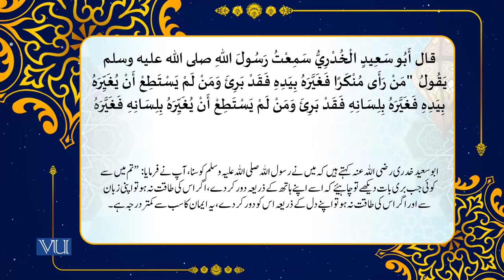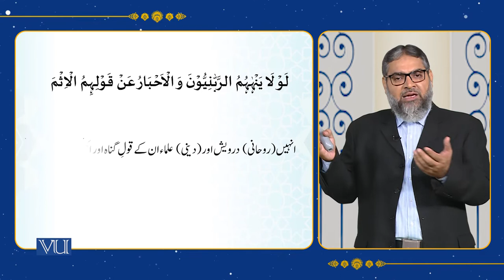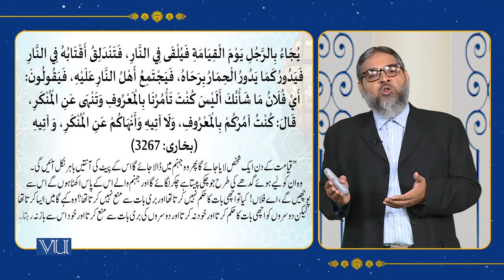Hadith and its Sciences - IV, Textual Study of Hadith (VII) | Islamic Studies | ISL202_Topic050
Topic050 - Hadith and its Sciences - IV, Textual Study of Hadith (VII),